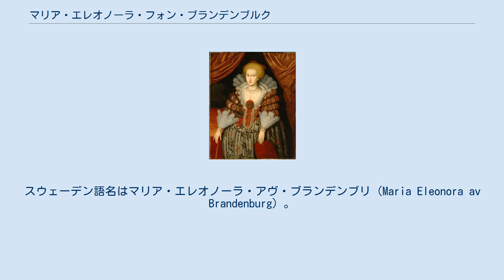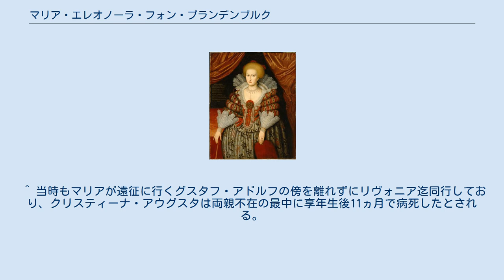マリア・エレオノーラ・フォン・ブランデンブルク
マリア・エレオノーラ・フォン・ブランデンブルク（Maria Eleonora von Brandenburg, 1599年11月11日 - 1655年3月28日）は、スウェーデン王グスタフ2世アドルフの王妃。
 ブランデンブルク選帝侯ヨーハン・ジギスムントと妃アンナ・フォン・プロイセンの娘。
兄は選帝侯ゲオルク・ヴィルヘルム。
スウェーデン語名はマリア・エレオノーラ・アヴ・ブランデンブリ（Maria Eleonora av Brandenburg）。
 1620年、グスタフ・アドルフと結婚し、1626年に後のクリスティーナ女王を産んだ。
 当時、ヨーロッパで最も美しい王妃と謳われるほどであったが、マリアは異常とも言われたくらいにグスタフ・アドルフを熱愛していた。
それは当時、政略結婚した王室の夫婦では稀有なことであり、注目された。
 マリアは非常に情熱的だが、ヒステリー気質で、女性らしいが知性はないと人々にみなされていた。
事実、当時の宮廷言語のフランス語を話すことはできたが、母国語であるドイツ語や嫁ぎ先の公用語であるスウェーデン語を学ぼうとせず、正しく読み書きができなかったが、当時の王族・貴族の女性であってもそれは珍しいことではなく、本人も気に留めなかった。
 マリアは学問・政治への関心はなかったが、音楽、演劇、芸術、建築への造詣は深く、ドイツの宮廷礼拝堂をスウェーデンに持ち込んでいる。
しかし、それに財を注ぎ多額の負債を作り国家の財政を圧迫した。
 マリアの趣味趣向は祖国好みであったため、国民の目には奇異に映り、支持も薄かった。
 結婚して半年程後、グスタフ・アドルフは戦地に赴き、城を留守にした。
当時マリアは最初の子を妊娠しており、夫不在のスウェーデンは暗く陰気にしか感じられず、日々グスタフ・アドルフへの恋しさを募らせたことから精神を患い、実家のドイツから連れて来た侍女以外には面会しなくなり、その後長女を死産した。
 それ以降、マリアは神経質になり、凶暴で嫉妬深い面が顕著になり、すぐに人を罵倒するようになったとされる。
 マリアは帰還した夫に人目も憚らず愛情を振りまくが、グスタフ・アドルフはこの時点でマリアとの結婚を後悔し、「もし自分が死ねば自分の子は王位を継げず、マリアに摂政は任せられないので彼女が政治の実権を握ることは叶わないだろう」と書き残している。
 王には、マリアと結婚する前から相思相愛のエヴァ・ブラーエという愛人がおり、グスタフ・アドルフが死去するまでその関係は続いていたとされるが、そのことにマリアが気づいていたかどうかは明らかになっていない。
 その後、1623年に次女クリスティーナ・アウグスタを産むが、生まれた翌年に病で夭折した。
後の1625年に3度目の妊娠をしたが、マリアはグスタフ・アドルフと離れることを拒否し、周囲の反対を聴かずに夫と共に軍艦に同乗し、船が嵐に見舞われて転覆しかけ、その時に胎児の胎動がなくなったとされ、帰国した後に男児を死産している。
 そしてその翌年、1626年に産んだ三女クリスティーナ・アレクサンドラが後のクリスティーナ女王である。
 クリスティーナ王女誕生時も、妊娠し臨月を迎えていたが、再び戦争に赴くことになったグスタフ・アドルフと離れ離れになることを拒んだマリアが癇癪を起したため、渋々同行させたが、戦場でマリアが産気付き、グスタフ・アドルフは仕方なく妻に付き添って帰国し、戦場を離れている。
 王子の誕生を渇望していたマリアは王女誕生の報せを聴くと嘆き、「こんな大鼻と黒い眼の怪物見たくない！」と言い、産まれたばかりのクリスティーナに危害を加えようとしたとされる。
 グスタフ・アドルフはマリアのヒステリーに辟易して距離を置くようになり、娘クリスティーナにも近づかせないように配慮していた。
 その頃、マリアの実家がグスタフ・アドルフの敵方に加わったことにより、マリアは宮廷で完全に孤立し、精神的な病も重篤化した。
 1632年、グスタフ・アドルフが戦死すると、マリアは周囲が彼女は狂ったと勘違いするほど、深い絶望に陥った。
翌年夫の遺体と共にスウェーデンに帰国すると壁を真っ黒にした部屋にロウソクを立てて引き蘢り、グスタフ・アドルフの心臓をハンカチに包んで手元に置いて離そうとしなかったとされる。
彼女は夫の...